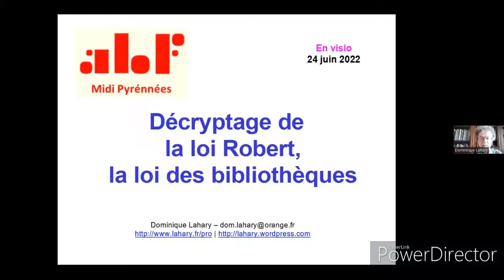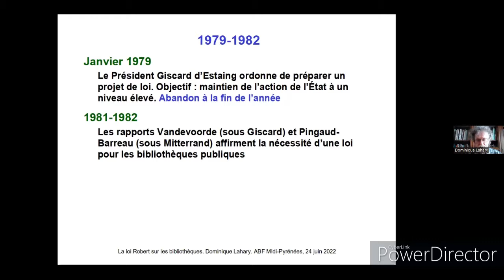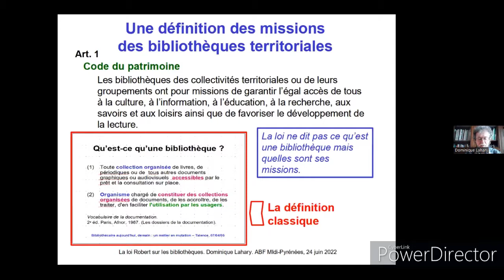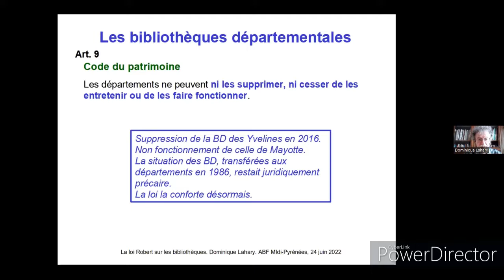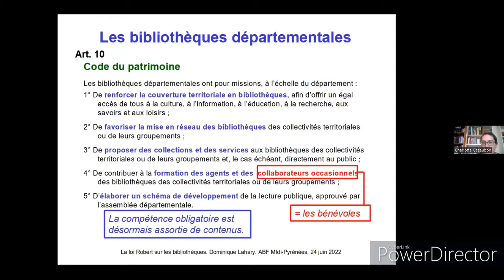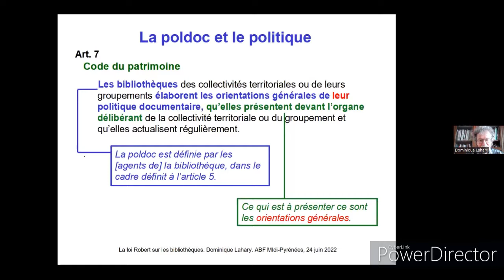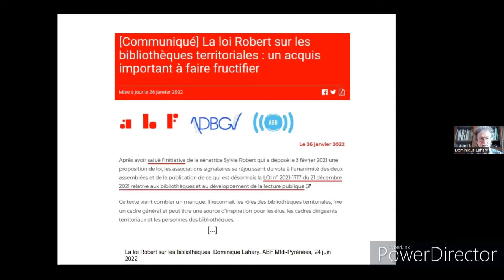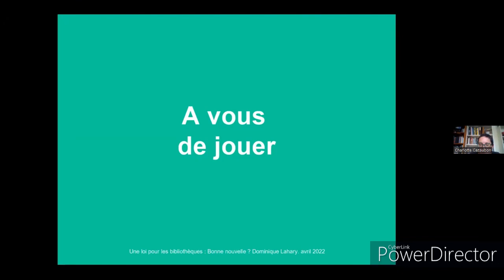Décryptage de la loi Robert, la loi des bibliothèques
Vendredi 24 juin au matin, Dominique Lahary a décrypté la Loi Robert, à l'invitation du groupe Midi-Pyrénées. Elle a été passée au crible de son regard expert, resituée dans le contexte et l'histoire de la législation et des règlementations appliquées aux bibliothèques.